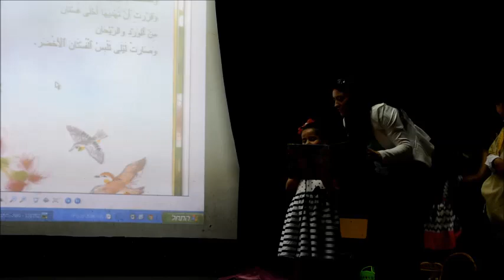معليا- احتفال المبدعون الصغار في البساتين- 7.5.15- زهير متى- موقع اهلا